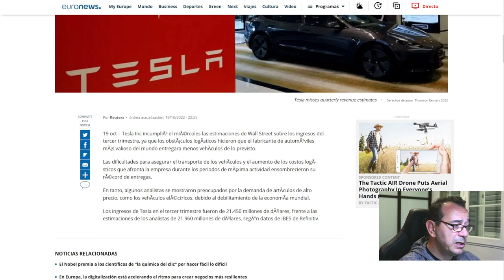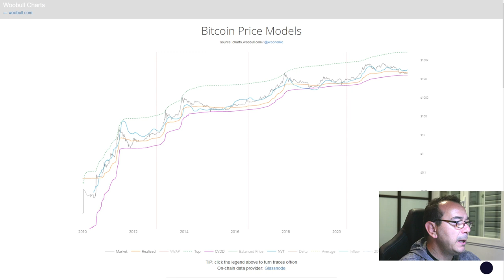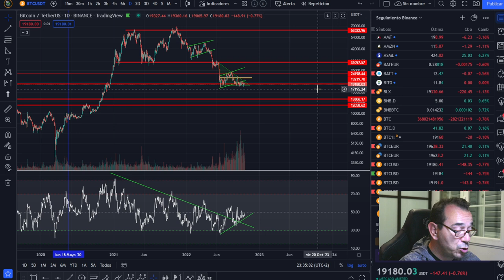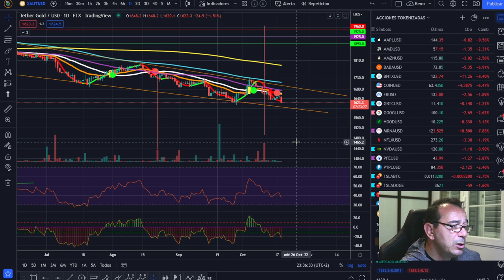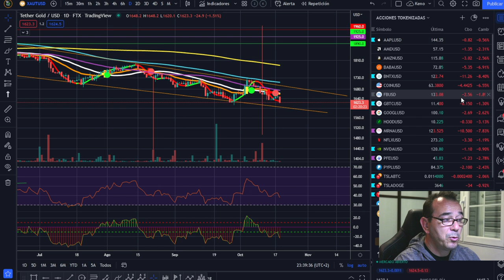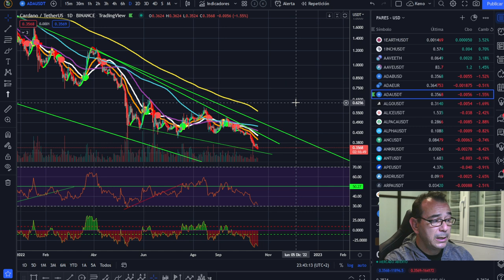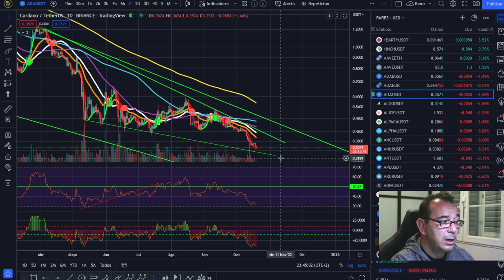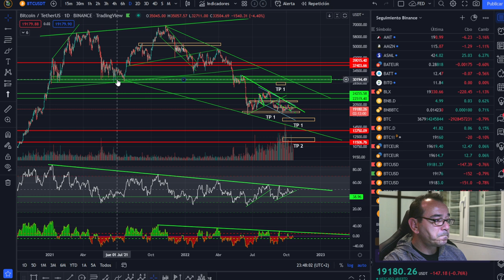🚀 BITCOIN 🏆🏆¡ESTO SE VA COMPRIMIENDO!🥇🥇 ¡SIGUE ADELANTE, EL QUE LA SIGUE....!💵💵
🚀 BITCOIN💵💵💵 ¡LA MEJOR INVERSIÓN DE LA DÉCADA! 💵💵💵🚀 BITCOIN 🏆🏆¡ESTO SE VA COMPRIMIENDO!🥇🥇 ¡SIGUE ADELANTE, EL QUE LA SIGUE. !💵💵